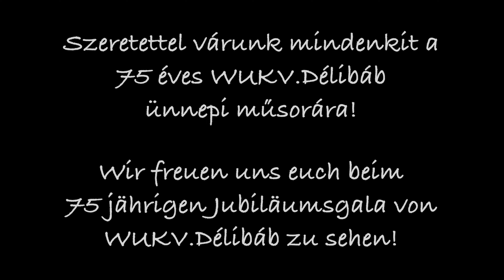75 ÉV DÉLIBÁB - 75 JAHRE DÉLIBÁB (Jubileumi gálaműsor: 2022. december 3.)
75 JAHRE DÉLIBÁB // 75 ÉV DÉLIBÁB

A Délibáb Bécsi Magyar Kultúregyesület idén ünnepli megalakulásának 75. évfordulóját. Szeretettel várnak minden kedves érdeklődőt 2022. december 3-án 18:00-kor kezdődő jubileumi gálaműsorukra.

Helyszín: VHS PAHO, Ada-Christen-Gasse 2B, 1100 Bécs (a Hansson bevásárlóközpontban)
- U1 Alaudagasse

Program:
18:00 - 20:30: Gálaműsor
20:30 - Táncház a Fajkusz Bandával és Mesics Györgyékkel

Közreműködnek:
A Délibáb Bécsi Magyar Kultúregyesület csoportjai
Vendégfellépők:
Kiscsőszi Bozót és Rekettye Tánccsoport
Sopron Táncegyüttes
Kovács Norbert Cimbi és Gaschler Beáta
Dr. Horváth Klaudia és Vastag Richárd
Kilyénfalvi Áron
Anton Hacker és a Tanz auf Reisen
Muzsikálnak:
Fajkusz banda
Fazekasné Domak Anikó
Pap Péter és Pap Ildikó
Brasnyó Antal, Mesics György, Ölveczky Tamás, Pénzes Géza, Pusztai Boglárka
Der Wiener Ungarische Kulturverein Délibáb lädt heuer zu einem einzigartigen Galaabend - zum 75. Jubiläum - ein.

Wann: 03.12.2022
Uhrzeit: ab 18:00
Wo: VHS PAHO, Ada-Christen-Gasse 2B, 1100 Wien (Direkt im Hansson-Einkaufszentrum)
- U1 Alaudagasse

Programm:
18:00 - 20:30: Gala
ab 20:30 Tanzhaus mit Fajkusz Band und Mesics György

Mitwirkende:
die Gruppen des Wiener Ungarischen Kulturvereins
Gäste (Tanz):
Bozót und Rekettye Tanzgruppe aus Kiscsősz
Sopron Tanzgruppe
Kovács Norbert Cimbi und Gaschler Beáta
Dr. Horváth Klaudia und Vastag Richárd
Kilyénfalvi Áron
Anton Hacker mit Tanz auf Reisen
Gäste (Musik):
Fajkusz Band
Fazekasné Domak Anikó
Pap Péter und Pap Ildikó

🙏Ha tetszett az adás osszátok meg ismerőseitekkel!🙏
                               Köszönjük!